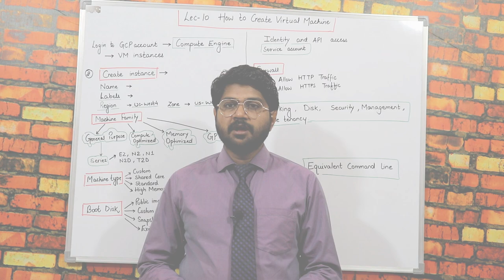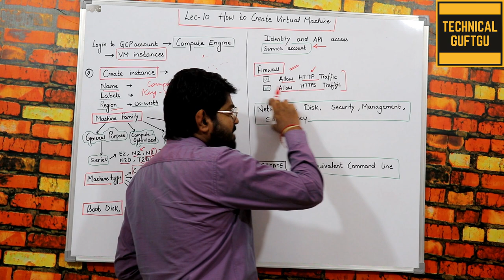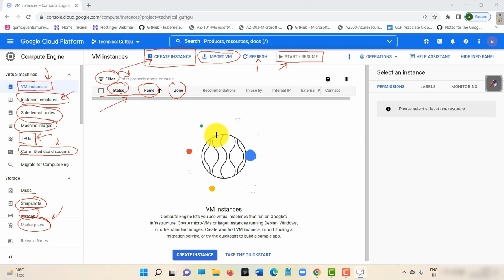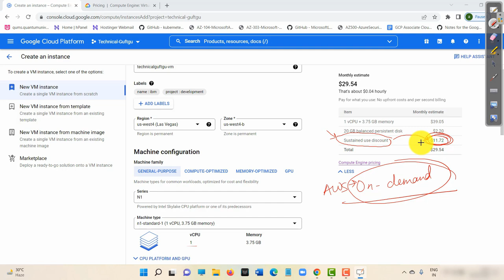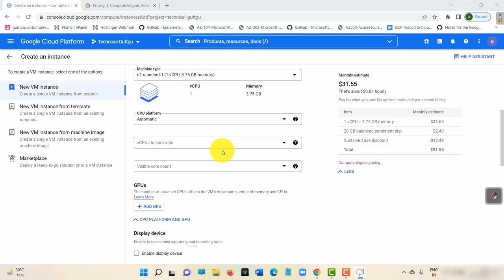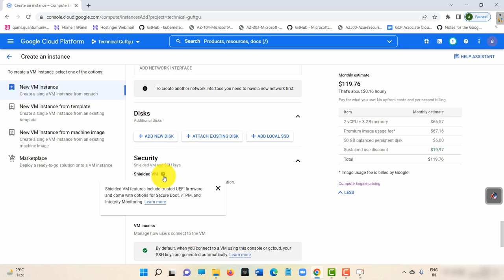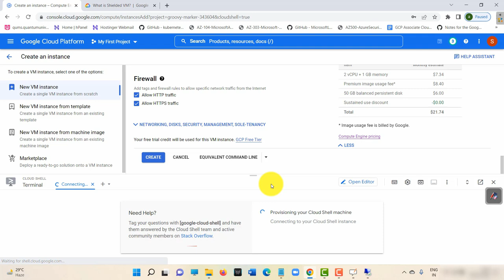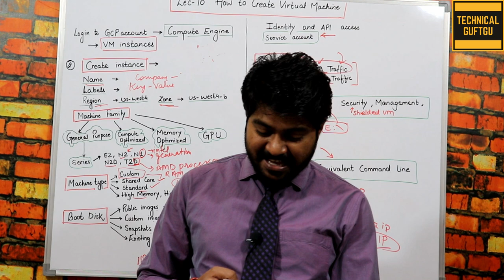How to Create a VM in Google Cloud-Hindi/Urdu | Lec-10 | Complete details of Compute Engine in GCP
Lec-10 Google Compute Engine lets you create virtual machines running different operating systems, including multiple flavors of Linux (Debian, Ubuntu, Suse, Red Hat, CoreOS) and Windows Server, on Google infrastructure. You can run thousands of virtual CPUs on a system that has been designed to be fast and to offer strong consistency of performance.

In this hands-on lab you'll learn how to create virtual machine instances of various machine types using the Google Cloud Platform (GCP) Console and using the gcloud command line. You'll also learn how to connect an IIS web server to your virtual machine.

Although you can easily copy and paste commands from the lab to the appropriate place, students should type the commands themselves to reinforce their understanding of the core concepts.
-    Create a virtual machine with the GCP Console
-    Create a virtual machine with gcloud command line
-    Deploy a web server and connect it to a virtual machine